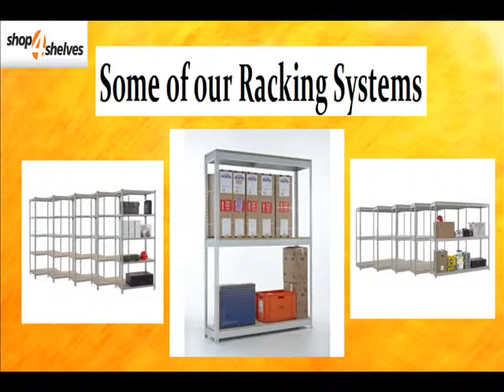where to buy cheap school lockers in UK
Its very difficult to find school lockers which are of made up best quality material but cheaper in rate. These school lockers own both qualities.